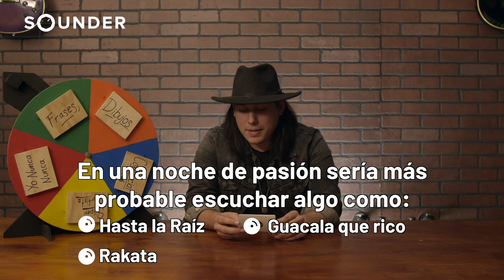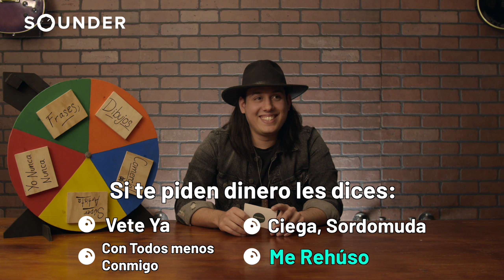Patricio Gala en la Ruleta Sounder!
Patricio Gala entra al reto Sounder de la Ruleta y tiene que contestar diferentes Frases utilizando SOLO títulos de canciones

Una producción de Sounder Media y @Estribor.Films